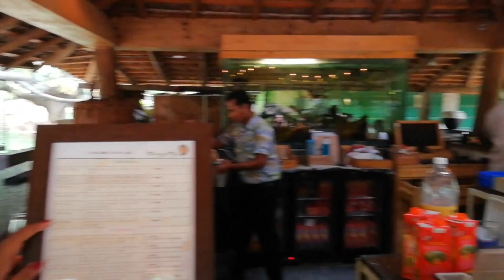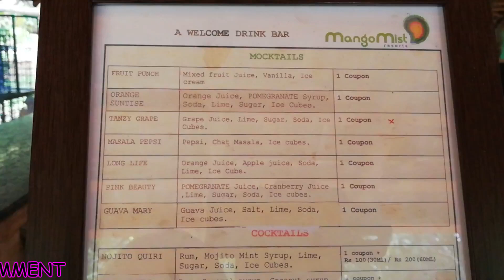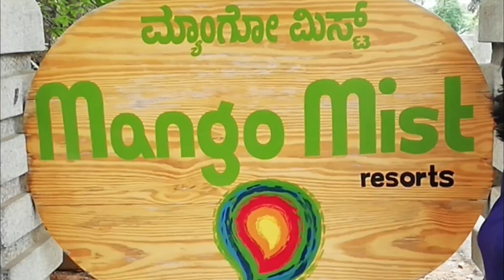A DAY OUT AT MANGOMIST | Gunjan Vlog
Hey Guys,

Welcome to RiniGunjan. This was a tour to MANGOMIST resort, one of the best resorts of BENGALURU. It was a wonderful day with lots of FUN !